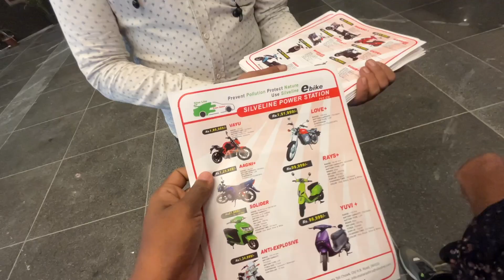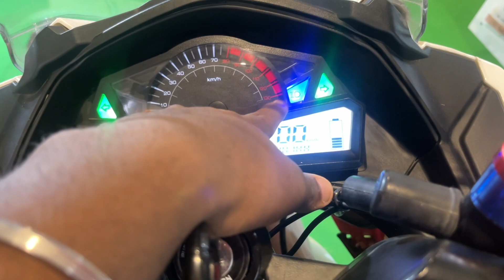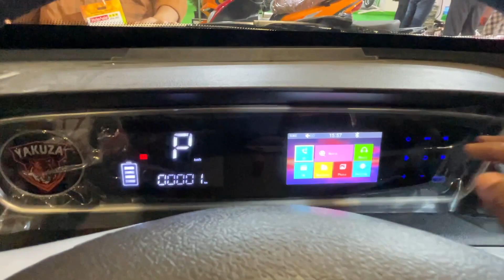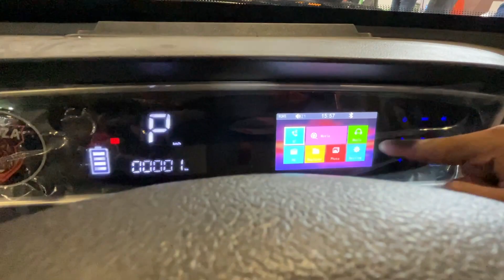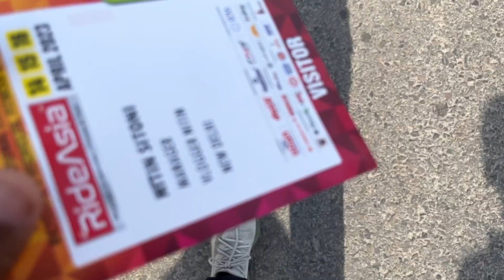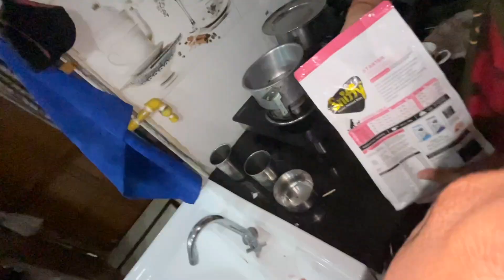Finally Mr Bean Wali Car Mil Gyi 😍🔥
▶HEY BROS,

PK PET SHOP !
D-88 Malviya Nagar opp Shree Laxmi Narayan mandir